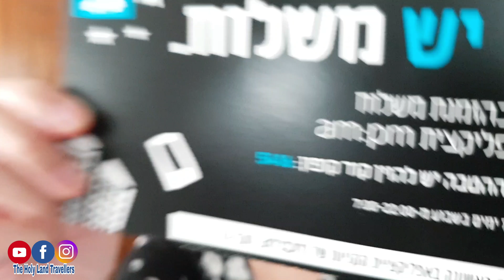1K SUBSCRIBERS GIVEAWAY - SOUVENIRS FROM ISRAEL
Finally, after the long wait. If you guys are really waiting for it lol, but I hope you do. In this video, I'm sharing with you the things that I want to give you in return for supporting this channel to reached 1,000 subscribers.

The following are the simple mechanics on how to join the giveaway:

3. Like our Facebook page and other page Israel Filipino Station.